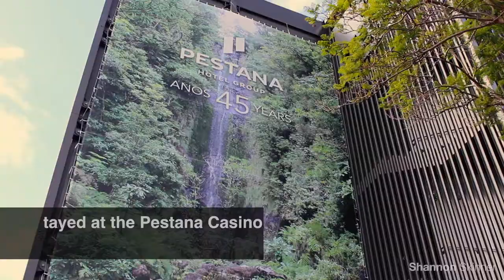Funchal, Madeira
Shannon visits Funchal city in Madeira, Portugal